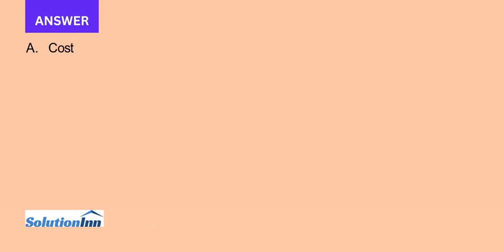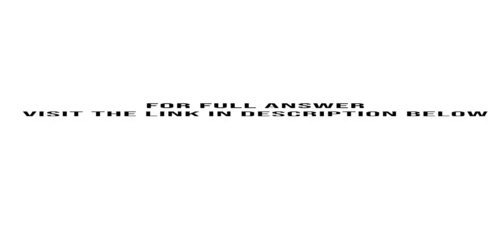A company can issue new 20 year bonds at par that pay 5 percent annual coupons The net proceeds to t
A company can issue new 20-year bonds at par that pay 5 percent annual coupons. The net proceeds to the firm (after taxes) will be 98 percent of par value. They estimate that new preferred shares providing a $2 annual dividend could be ...